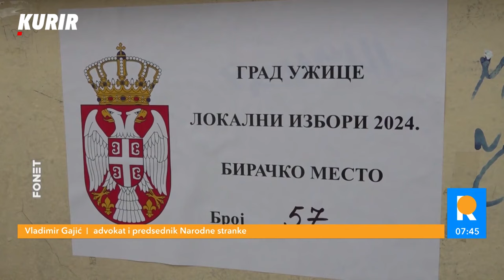Терзић: Фокусирани смо на напредак и развој Србије